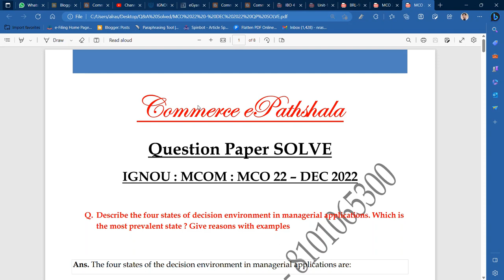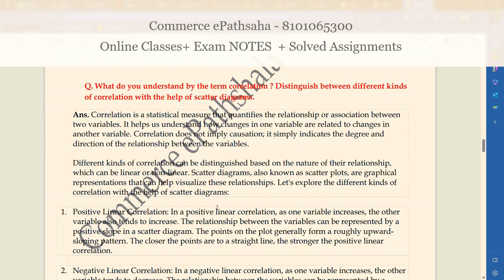SOLVED PAPER OF MCO 22 - DEC TEE 2022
Commerce ePathshala